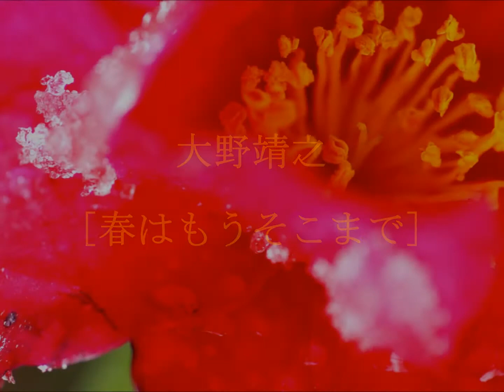大野靖之 春はもうそこまで